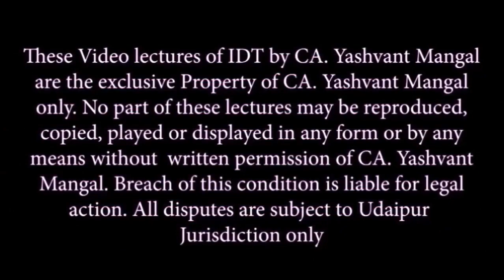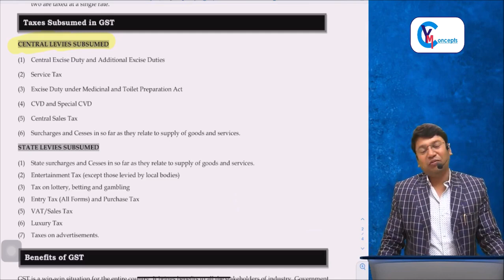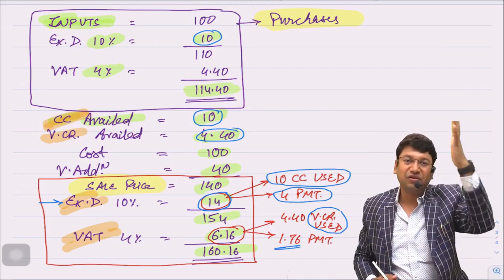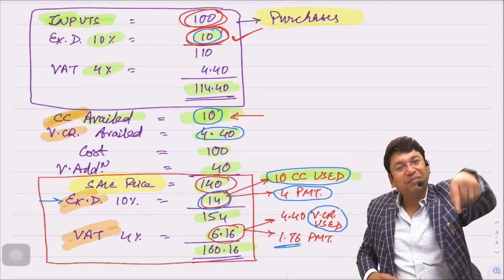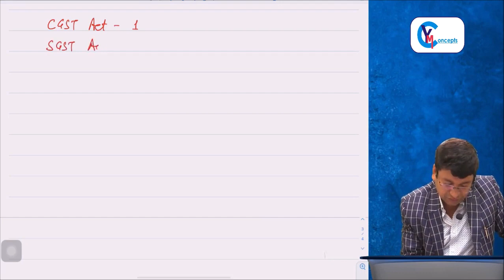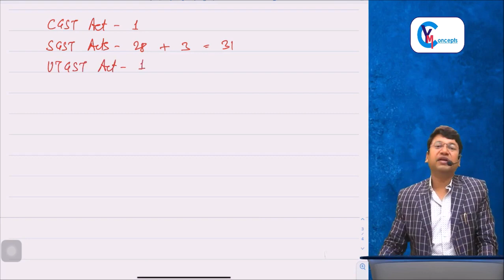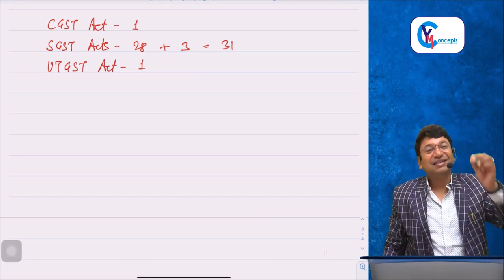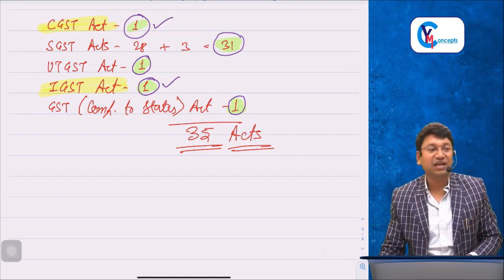CA Final IDT | Fast Track Course | Demo 1 | Formula 50 | CA Yashvant Mangal